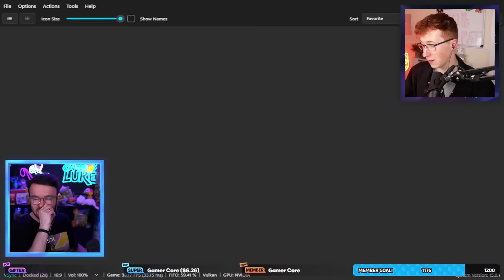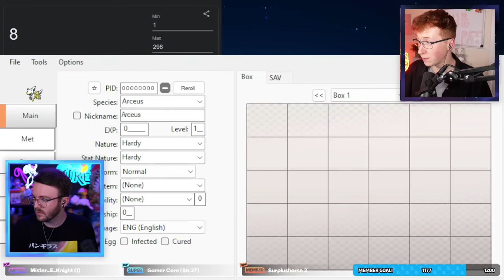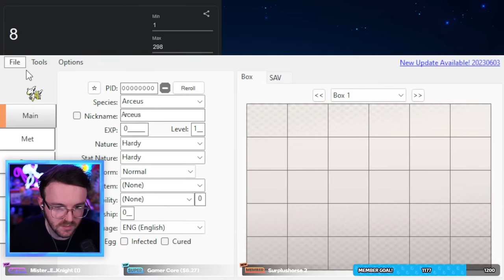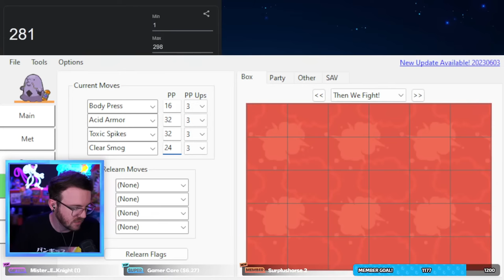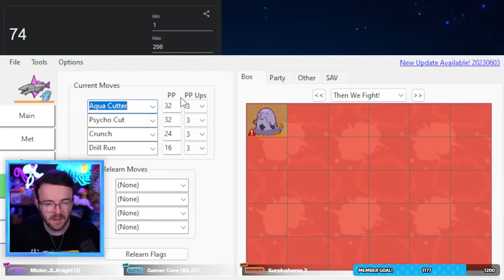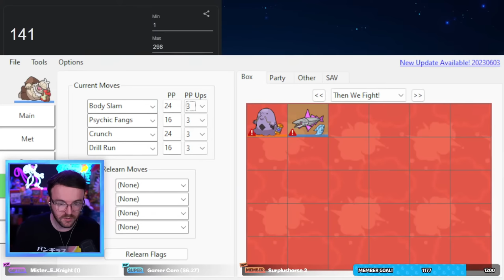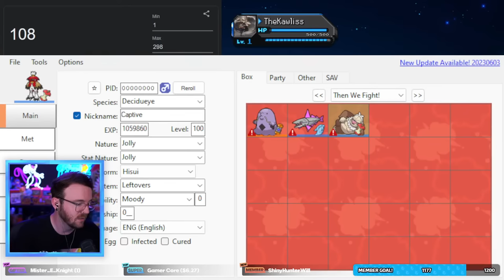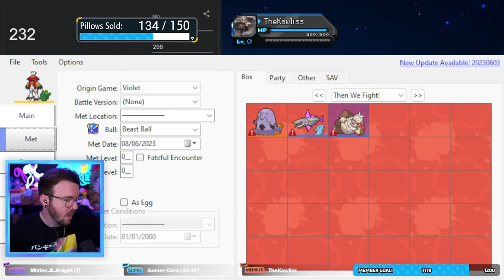Choose Your Starter by Only Knowing Their Types, Then We Fight! [🔴LIVE]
We randomized our starters in Pokemon Scarlet & Violet and we're both gonna choose our starters by only being told their typings, live stream edition!